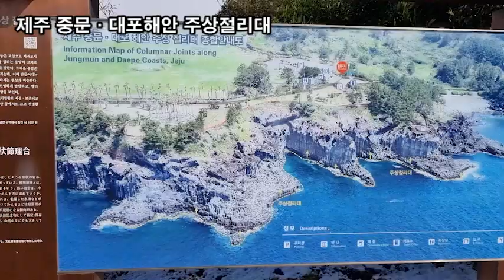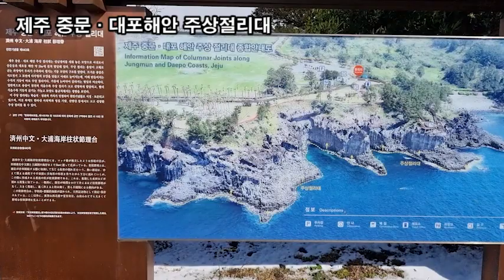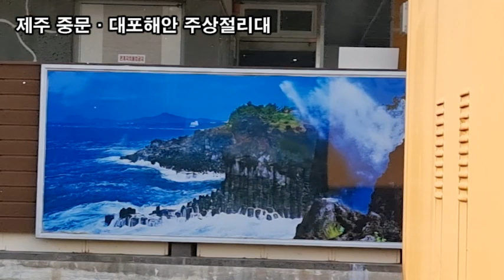랜선힐링여행, 제주중문여행, 제주 중문·대포해안 주상절리대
제주중문여행,
제주 중문·대포해안 주상절리대
제주 서귀포시 중문동 2663-1번지
제주중문 ·대포해안주상절리대는 서귀포시 대포동
해안을 따라 약 3.5km에 이르며 분포되어 있다.

주상절리는 마치 예리한 조각 칼로 섬세하게
깎아낸 듯한 4~6각형 형태의 기둥으로,
현무암질 용암류에 나타나는 수직 절리를 말한다.

두꺼운 용암이 화구로부터 흘러나와 급격히 식으면서
발생하는 수축 작용의 결과로 형성되었다.
마치 계단을 쌓은 듯 겹겹이 서 있는 육모꼴의 돌 기둥이
병풍처럼 둘러 쳐져 있어 자연의 신비로움을 만끽할 수 있다.

제주중문 ·대포해안 주상절리대는 현무암 용암이 굳어질 때
일어나는 지질현상과 그 후의 해식작용에 의한 해안지형
발달과정을 연구 ·관찰할 수 있는 중요한 지질 자원으로서
학술적 가치와 경관이 뛰어난 곳이다.
제주 중문·대포해안 풍경